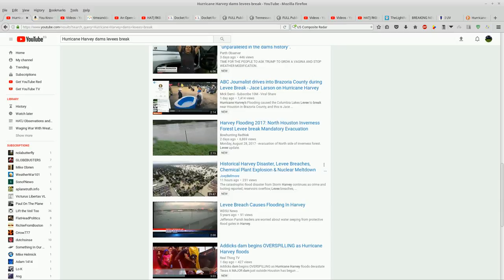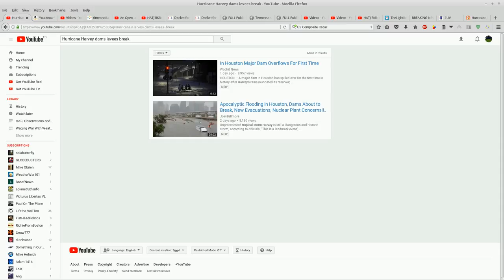WWWW: Update from Houston: Two more Dams/Levees breached - 8/30/2017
without prejudice,

Dani